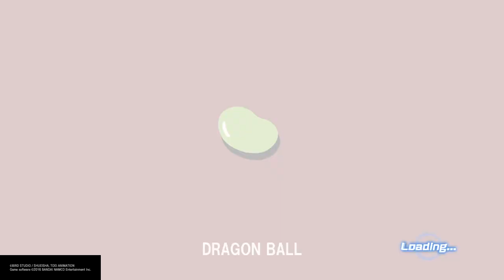Marron fights Broly and Janemba